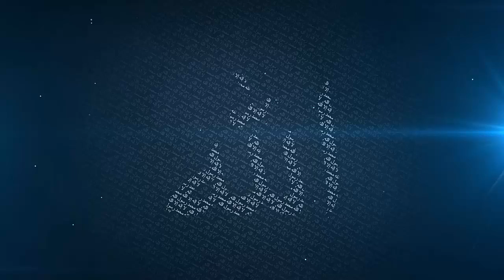Path To Paradise - Part 2 - Mufti Menk | 15 July 2016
Jumu’ah Lecture from Masjid Al Falaah – Harare, Zimbabwe | 15 July 2016 |